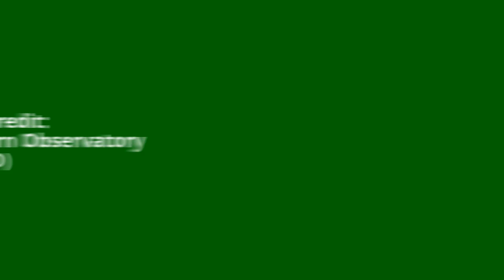Panning across the head of the Seagull Nebula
This video gives a close-up view of a new image from ESO's La Silla Observatory showing part of a stellar nursery nicknamed the Seagull Nebula. This cloud of gas, known as Sh 2-292, RCW 2 and Gum 1, seems to form the head of the seagull and glows brightly due to the energetic radiation from a very hot young star lurking at its heart. The detailed view was produced by the Wide Field Imager on the MPG/ESO 2.2-metre telescope.

Credit:
ESO. Music: Disasterpeace